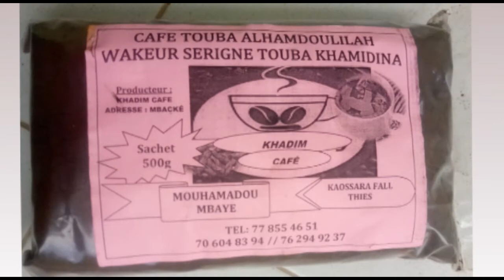Publicité Café Touba Allhamdoulilah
TEXCOM TV: Une nouvelle chaine de télévision pour vos évènements religieux et culturels.